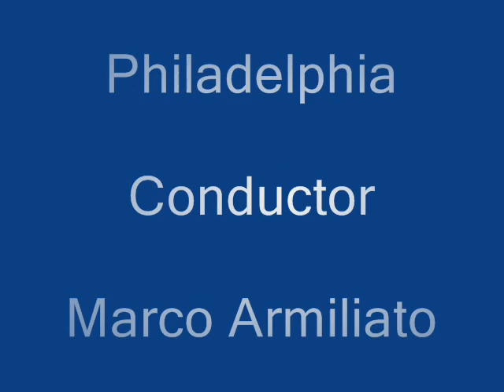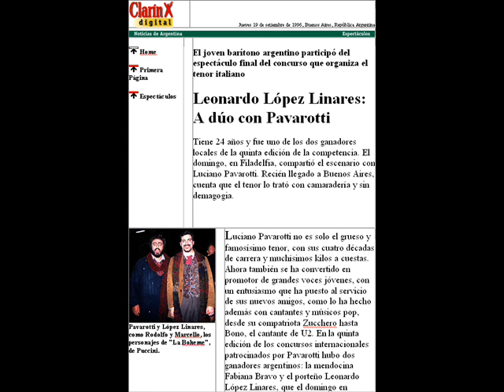Leonardo López Linares with LUCIANO PAVAROTTI -"LA BOHEME" G.Puccini 3 act cond MARCO ARMILIATO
"LA BOHEME" (3 act ) -academy of music-Philadelphia
LUCIANO PAVAROTTI-Fiorenza Cedolins-Carla Izzo-Leonardo López Linares.
conductor: MARCO ARMILIATO